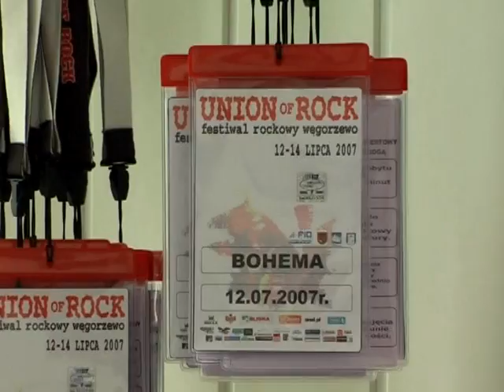Węgorzewo, Seven Festival 2015 w Węgorzewie?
W dniu 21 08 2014 r. odbyło się kolejne spotkanie osób zainteresowanych reaktywacją w 2015 roku Seven Festival. Efektem tego spotkania było podjęcie całego szeregu decyzji, które powinny zaowocować tym, że edycja 2015 obędzie się zupełnie w nowej warstwie organizacyjnej i finansowej. Do najważniejszych zaliczyć należy:
1. Powstanie lokalnego komitetu wsparcia festiwalu z udziałem władz miasta, przedstawicieli dotychczasowych organizatorów, instytucji kultury, węgorzewskich przedsiębiorców.
2. Podjęcie decyzji o organizacji festiwalu przez nowy (inny) podmiot gospodarczy z dniem 1 grudnia br.
Wykorzystano materiały filmowe z 2007 roku.
Realizacja filmu: Katarzyna Dżurko-Piasecka, Andrzej Piasecki, Leon Achramowicz